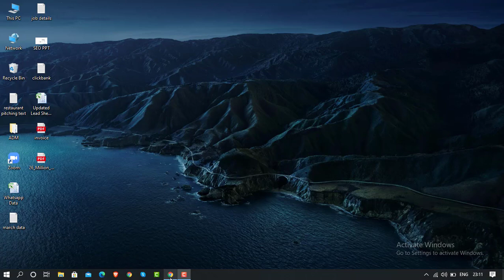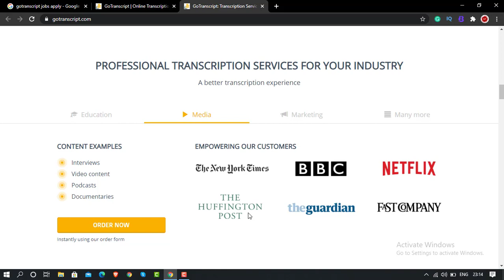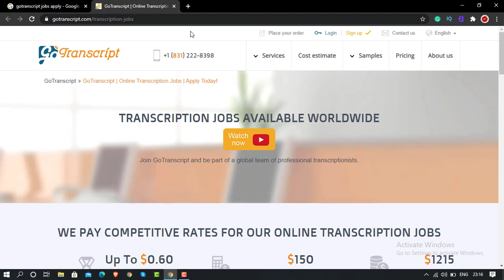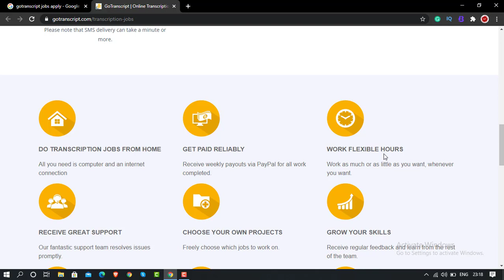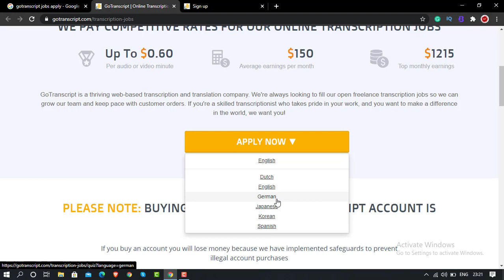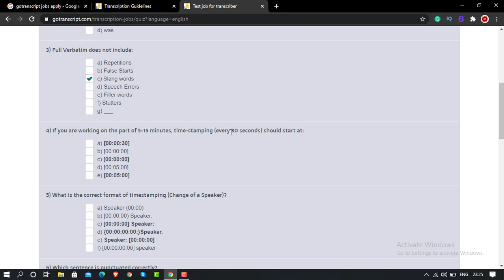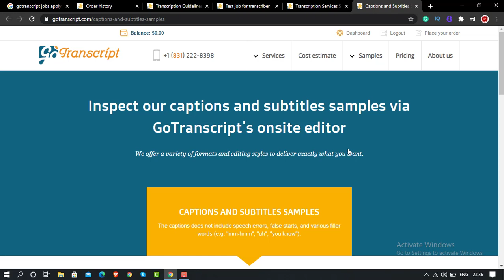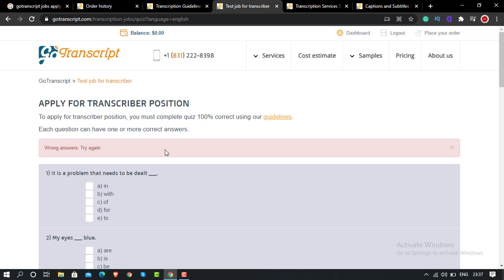Gotranscript Online Job in Hindi | Gotranscript Online Job How to Apply |Gotranscript Work From Home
Now get work from home jobs easily from @gotranscript3671  online job in Hindi. It is a legal transcription job from home through which you can make money online in 2021. In this video learn Gotranscript Online Job How to Apply and appear for the Gotranscript online job test.

If you are really looking for work from home opportunities then check this playlist where you will find amazing job options.

Topic Covered:
gotranscript online job tutorial
gotranscript online job hindi
gotranscript online job how to apply
gotranscript online job in mobile
gotranscript online job using phone
gotranscript test job for transcriber
gotranscript online job in hindi
gotranscript online job test
gotranscript online job registration
gotranscript online job real or fake
transcription jobs gotranscript
gotranscript online job kaise kare
gotranscriot work from home
gotranscript online job 2021
gotranscript online job
gotranscript live work
gotranscript job youtube
gotranscript job vacancies
gotranscript job apply
legal transcription jobs from home
online transcription jobs for beginners